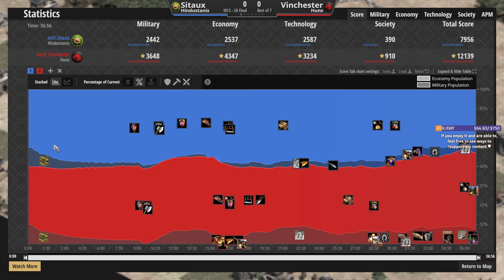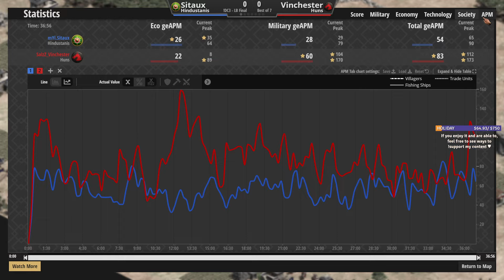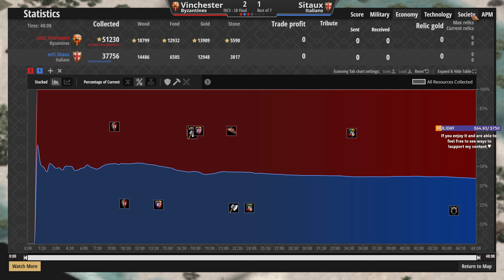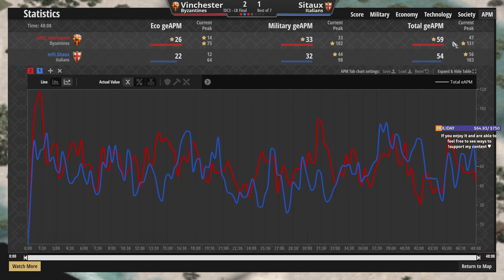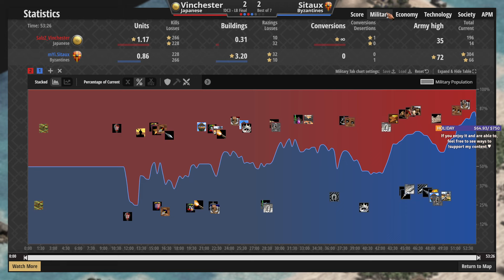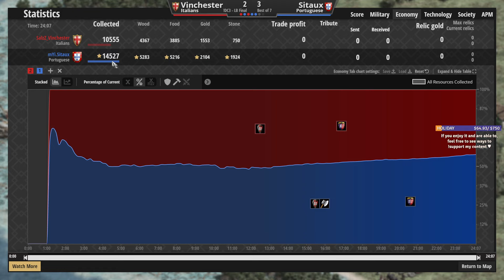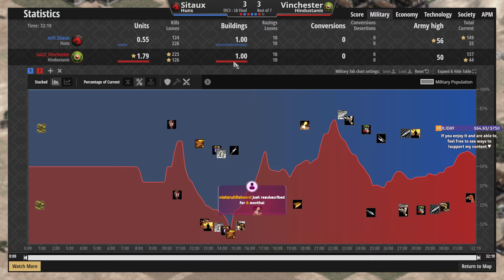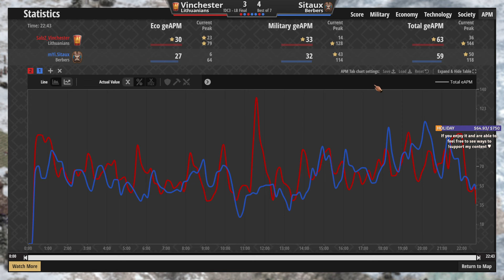Lower Bracket FINAL - Double Cup 3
One more down, final one left to go! Find out who will be facing the upper bracket's winner in the tournament's GRAND FINAL!

- ABOUT DOUBLE CUP 3 -
Double Cup 3 is a $500+ tournament hosted by Huehuecoyotl22, DaisyChain and Elhyar. It has a map pool composed of double, triple and quadruple TC starts only.

- WATCH LIVE -
Come say hi!

- GOALS -
65% . 652/1K

Welcome to the channel: Lucho!
Thanks for your tip: Dr.V. - $10.00!

You're always welcome to watch for free and share it with others you think will enjoy it. If you'd like to take your support to the next level, you can visit my tipping page!